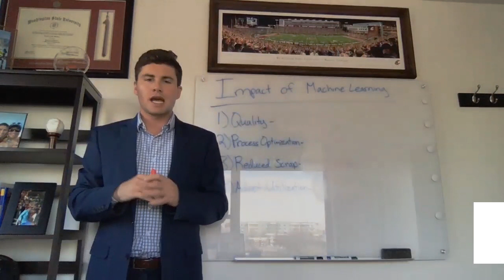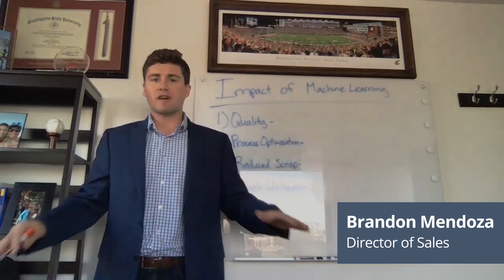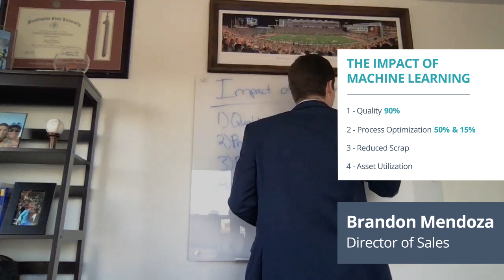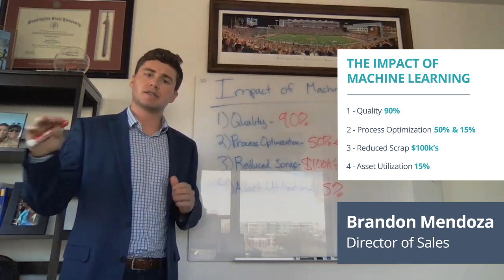Tech Tuesdays: Impact of Machine Learning by Brandon Mendoza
Autonomous vehicles can teach us how to think about Machine Learning. Watch now as Oden's Brandon Mendoza discusses the impact of Machine Learning.